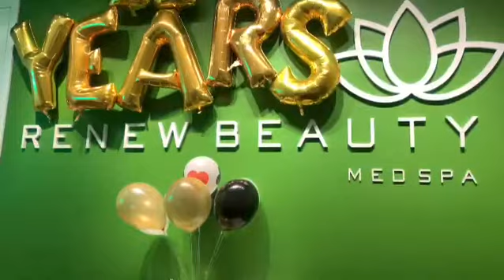11th Year Anniversary at Renew Beauty Med Spa & Salon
Thank you to everyone who was able to attend our 11th Year Anniversary, as well as every single one of you Renew beauties that have been with us this year! Your commitment & loyalty keeps us fueled for delivering excellence & results. Here’s a brief highlight of our event! Can’t wait to see what we have planned for the 12th Year Anniversary! Thank you again!

Complimentary Consultations!
Open 7 days a week
Financing available